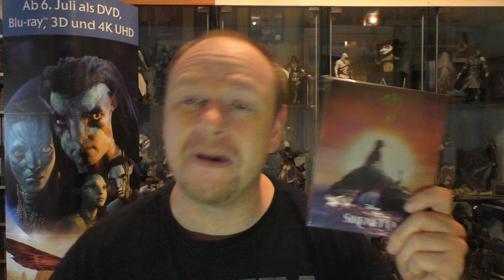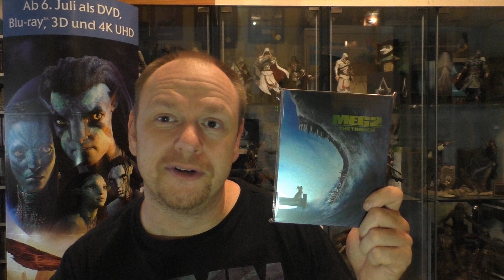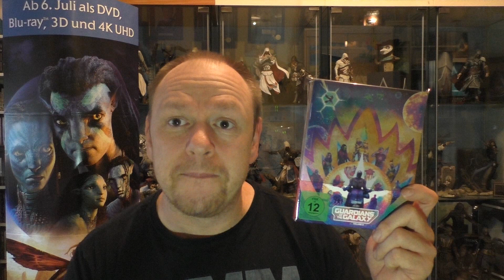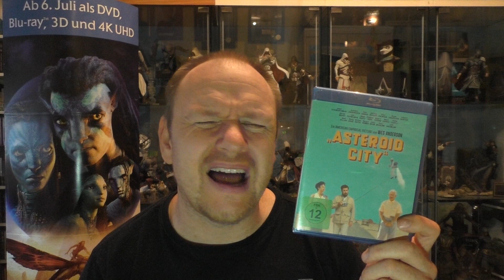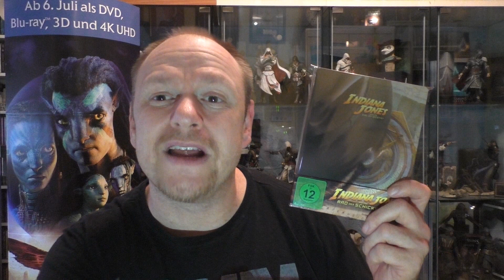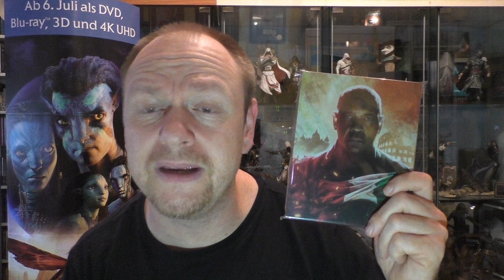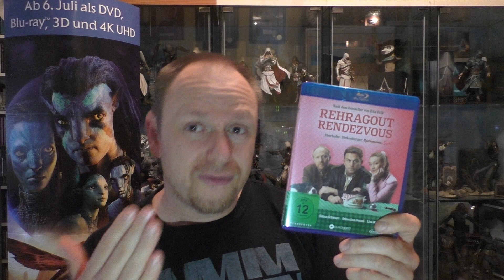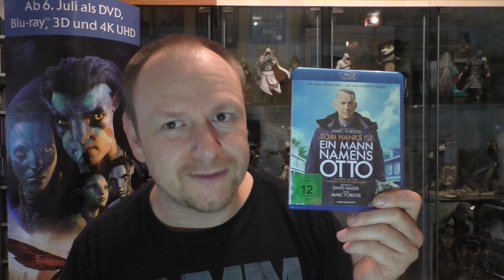Meine Tops & Flops - FILME von 2023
In diesem Video zeige ich euch meine
MEINE PERSÖNLICHEN!
Top & Flop Filme aus dem Jahre 2023.
Welche das sind, seht ihr in diesem Video :)

Hier kommt ihr zu meinen Shops wo ich alles bestelle:
Amazon.de
Steelbooks:

Hier könnt ihr mir weiter folgen und mich erreichen:
Letterboxed:

Euer Vorhees82